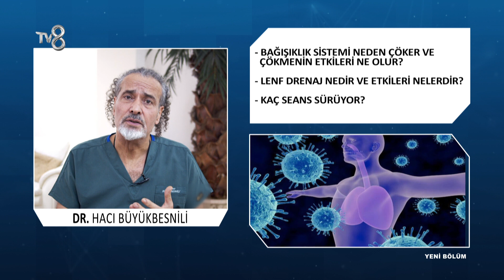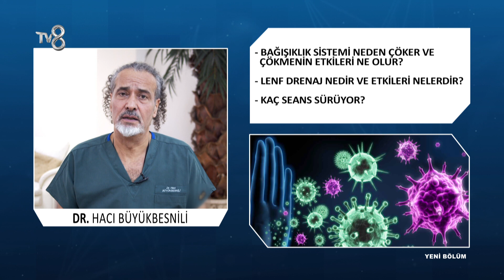Bağışıklık Sistemi Neden Çöker? | Dr. Hacı Büyükbesnili | 8'de Sağlık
Fonksiyonel Tıp Hekimi Hacı Büyükbesnili; Bağışıklık sistemi hakkında bilgileri TV8 8'de Sağlık programında anlatıyor.